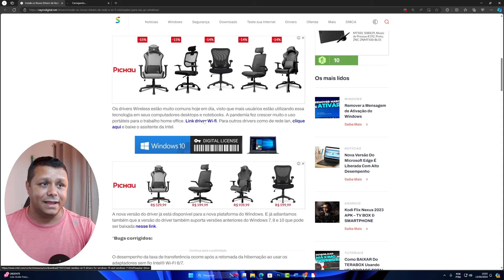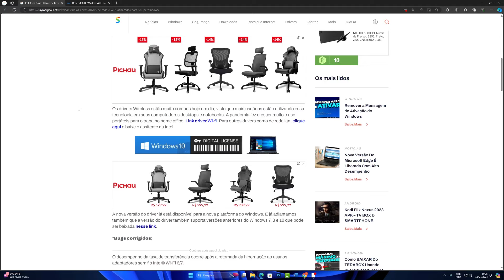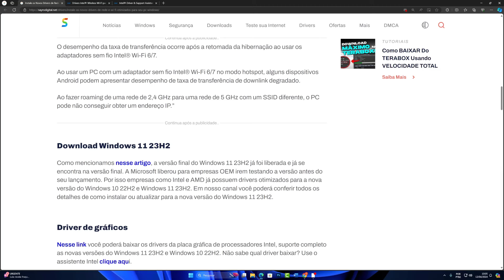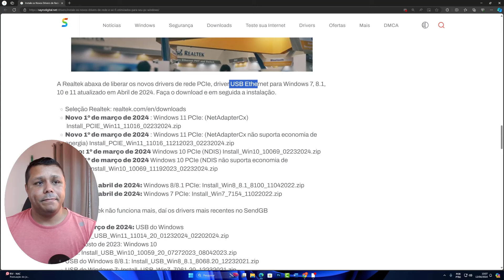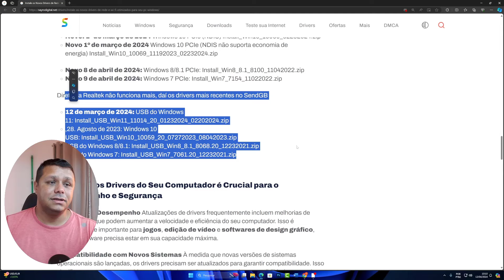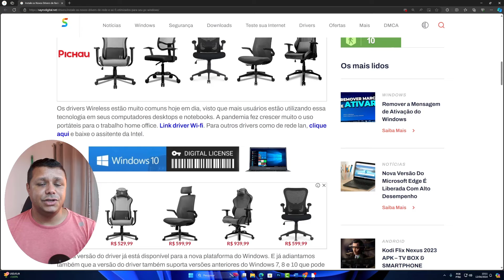SAIU novo DRIVER OTIMIZADO para Windows 10, 11 e 11 24H2 - AUMENTA o DESEMPENHO do Seu WI-FI E LAN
📘Estudo Conosco!!!